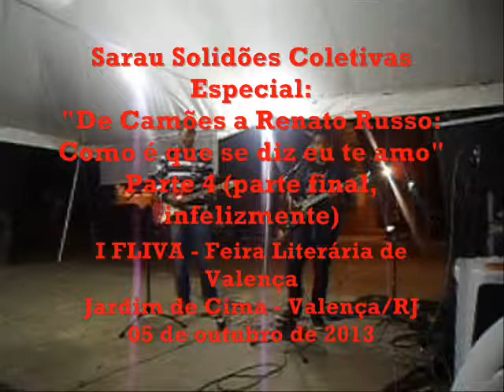Sarau Solidões Coletivas Especial de Amor na FLIVA Parte 4 (final, contra nossa vontade)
Sábado, 05 de outubro de 2013, Jardim de Cima, Valença/RJ - O Sarau Solidões Coletivas realiza, na I FLIVA - Feira Literária de Valença, o sarau especial "De Camões a Renato Russo: Como é que se diz eu te amo - As Solidões Coletivas da palavra Amor", em homenagem ao filme "Eu te amo, Renato", do cineasta valenciano Fabiano Cafure.